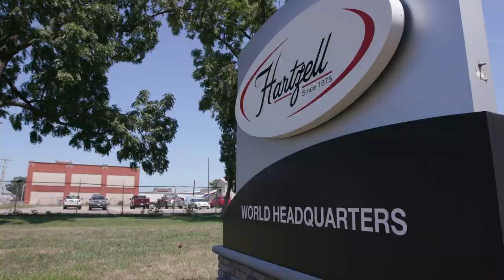Interns Help Businesses Build Export Sales – Ohio Export Internship Program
The Ohio Export Internship Program connects export-focused students from Ohio universities and colleges with private industry. These interns help Ohio businesses increase international sales by building export readiness, identifying new markets, providing market-specific research and analysis, and streamlining export processes and procedures. The 2020 program is a collaboration involving the Ohio Development Services Agency, The Ohio State University Max M. Fisher College of Business, Youngstown State University’s Williamson College of Business Administration, Cleveland State University’s Monte Ahuja College of Business and University of Dayton’s School of Business Administration.